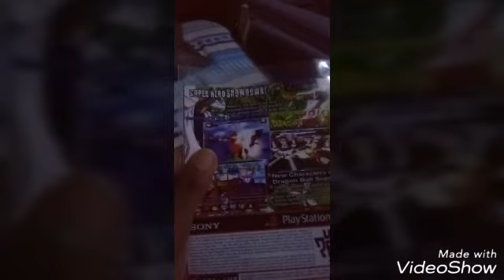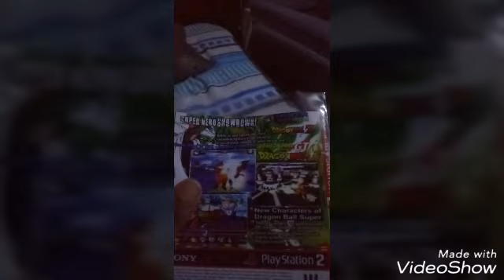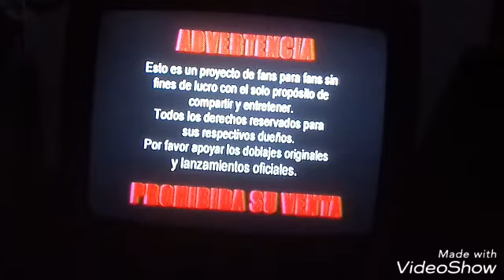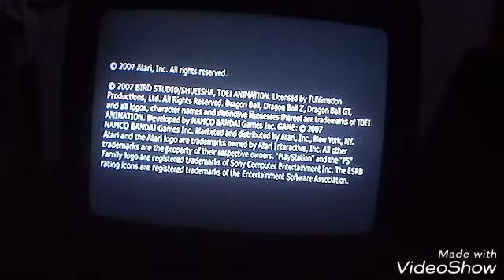Dragon ball z budokai tenkaichi 4 de feira e falso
Quer mods do dbz budokai tenkaichi 4 vai nesse canal abaixo

Eu esqueci de falar da comunidade no amino o link está a baixo